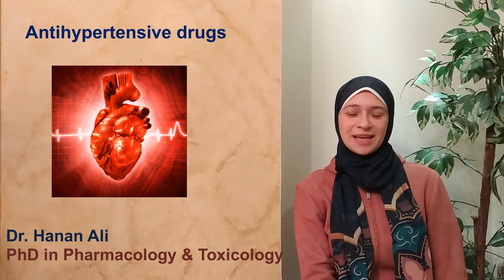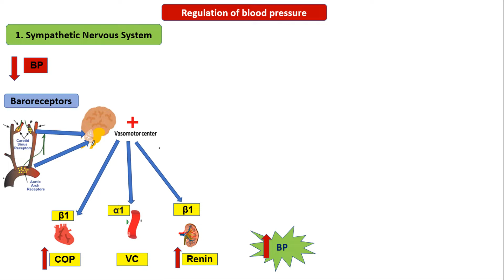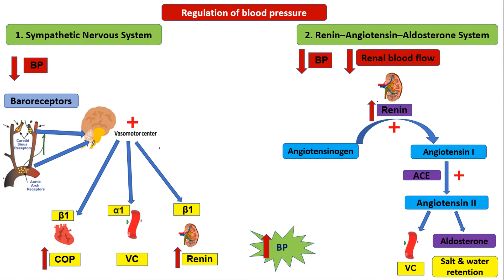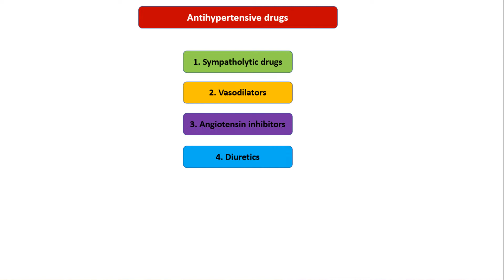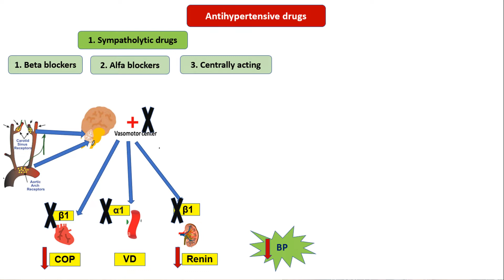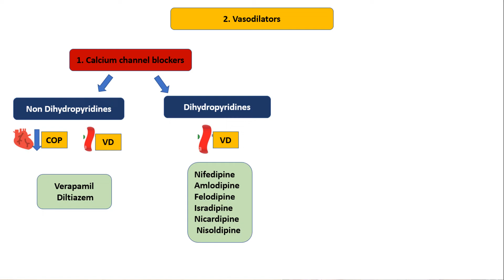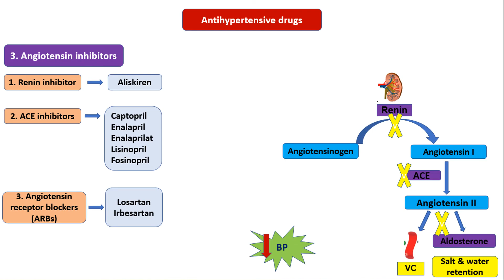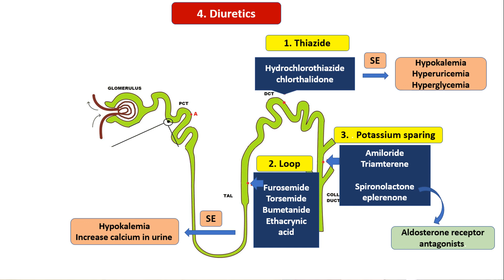Cardiovascular system: (1. Antihypertensive drugs)